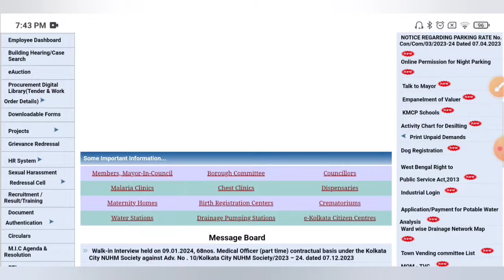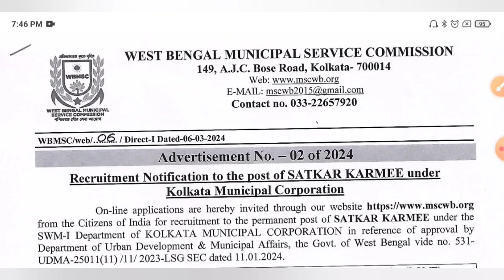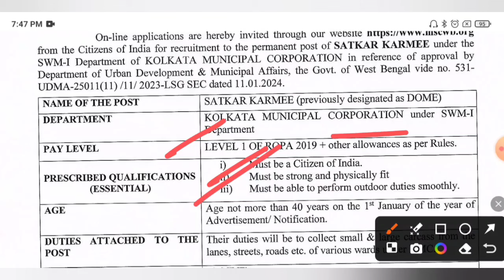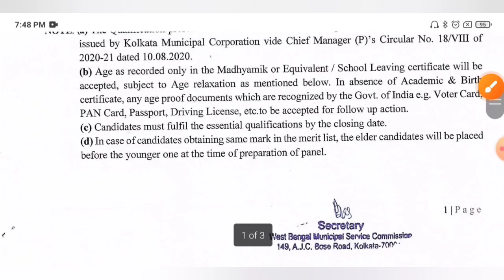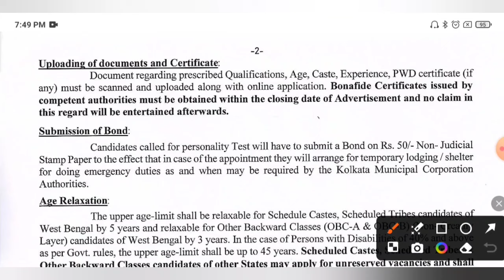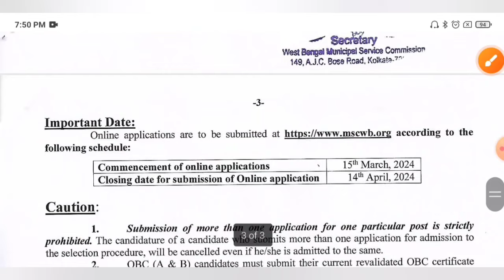KMC তে নতুন স্থায়ী গ্রুপ ডি নিয়োগের বিজ্ঞপ্তি প্রকাশিত হল🔥😱KMC New Group D Recruitment 2024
KMC New Group D Recruitment 2024